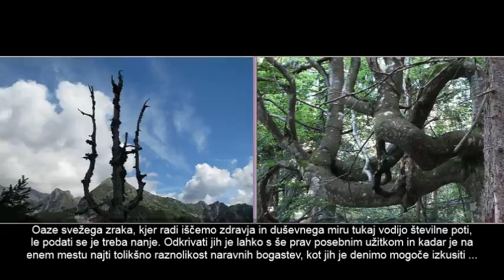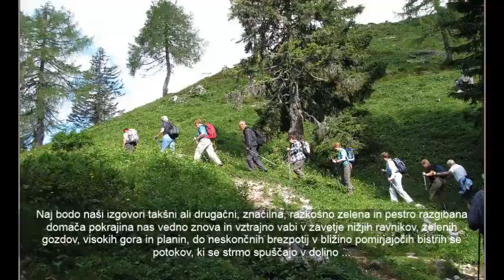Pot skoz Vrh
Gozdne stezice ob poraščenem vrhu Tisovec, zaznamujejo in vodijo mimo gozdnega vršiča Na vrhu, vzhodno ob planini Krstenica in ob strugi potoka Snedčica na Ravno brdo (Pri češnji) in južno v Dolino Voje ...